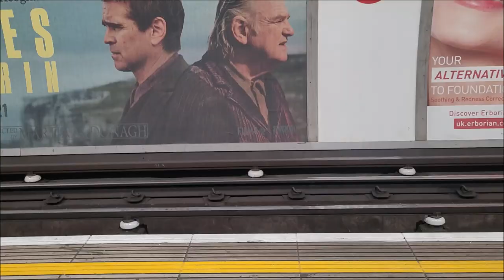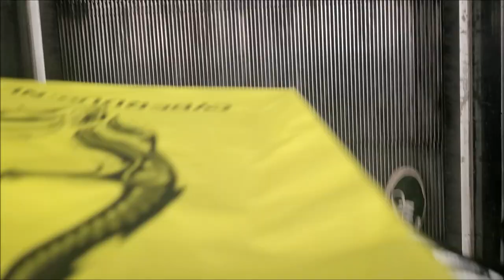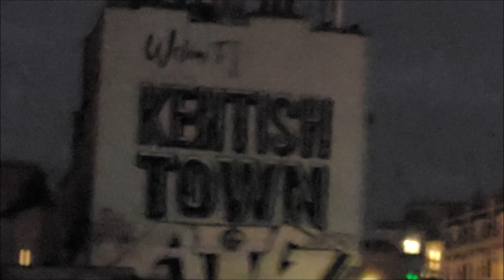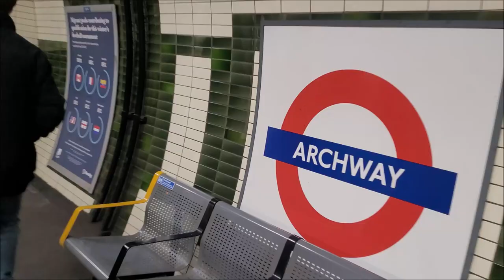PIERCE THE VEIL - KENTISH TOWN 02 FORUM / LONDON 2022 VLOG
Pierce The Veil London Vlog